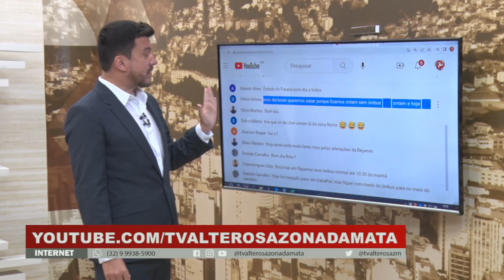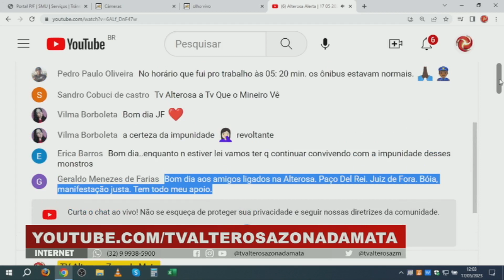Motoristas e cobradores protestaram em Juiz de Fora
Trabalhadores do transporte coletivo urbano de Juiz de Fora paralisaram as atividades nessa terça-feira (16) à tarde. A manifestação durou cerca de 5 horas. A categoria protesta contra a extinção da função de cobrador no município.